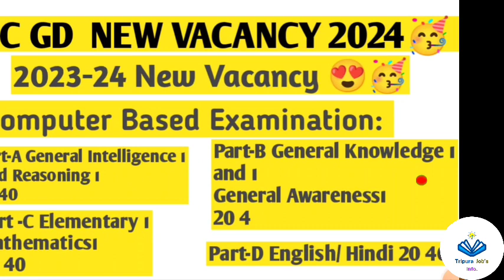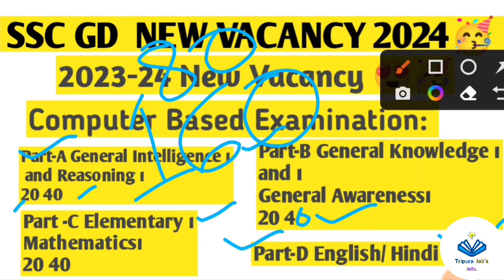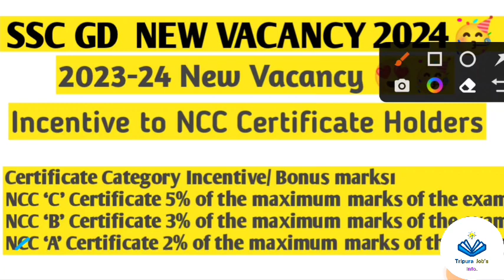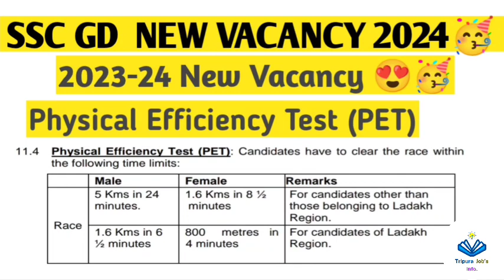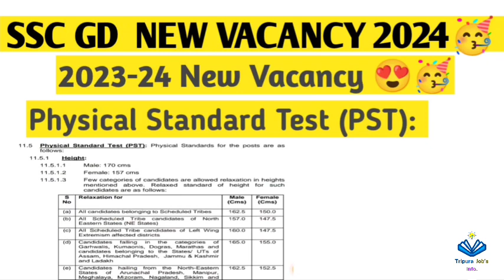SSC GD New Vacancy 2023 Date || SSC GD constable new Age limit 2023 || SSC GD Bharti 2023-24🥳